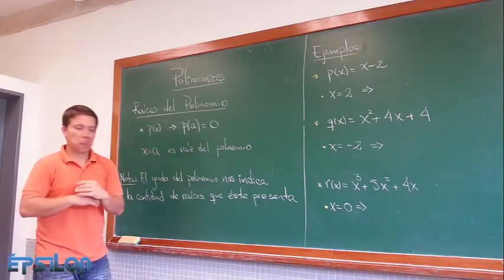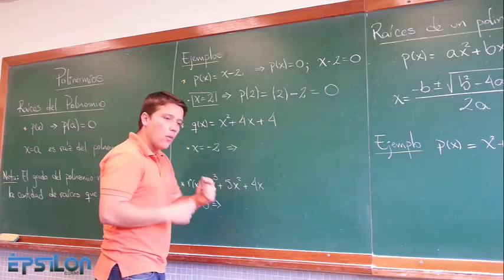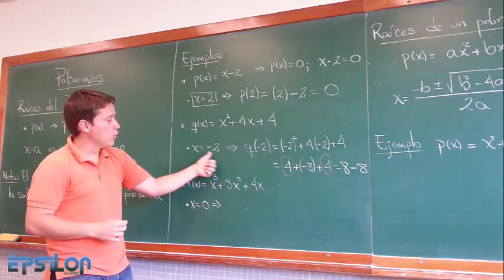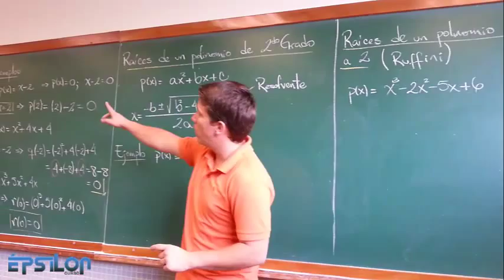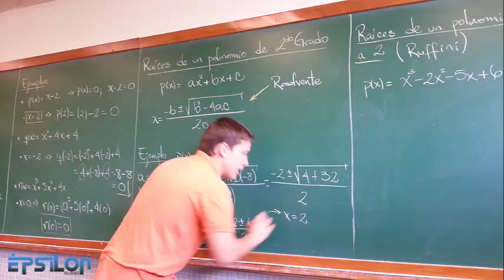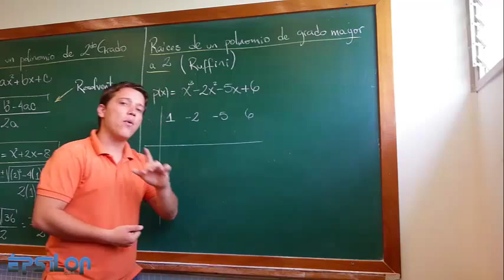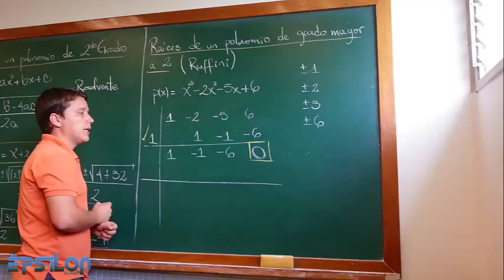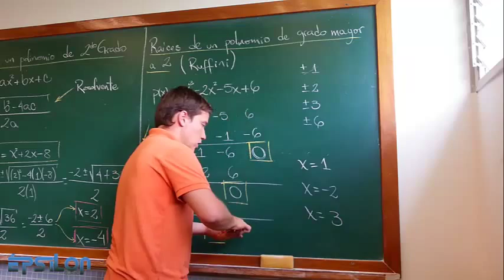POLINOMIOS: Raíces, Fórmula General, Ruffini, División Sintética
La Ecuación del Estudiante / Resolvente / Fórmula General